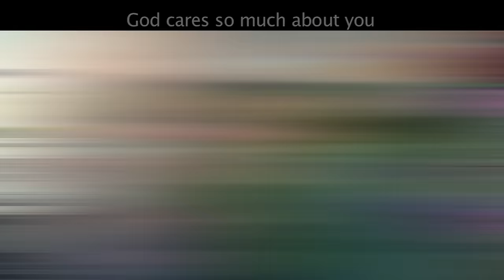Give All Your Worries to God (1 Peter 5:7) | HLA Athens VBS | Group Publishing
Enjoy the music…sing and dance along to the Give All Your Worries to God music video from Group's Athens Holy Land Adventure VBS!

"Give All Your Worries to God (1 Peter 5:7)" by Jay Stocker.